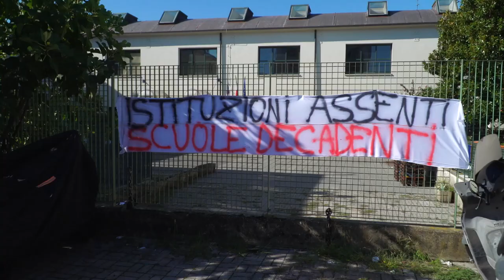Crollo all’IP Marconi, altre 4 aule nei locali della parrocchia di San Pietro e Paolo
Dopo le 10 aule individuate nell’istituto delle suore Stimmatine, il Comune di San Giovanni ha trovato altre 4 aule questa volta nei locali della parrocchia di San Pietro e Paolo per gli studenti e le studentesse dell’IP Marconi il cui plesso scolastico, con 20 aule e 15 laboratori, è ancora inagibile e chiuso a causa del crollo del solaio e del controsoffitto, avvenuto a pochi giorni dal suono della prima campanella.